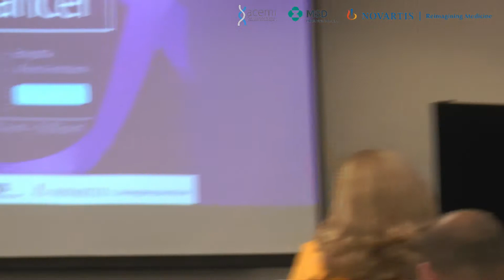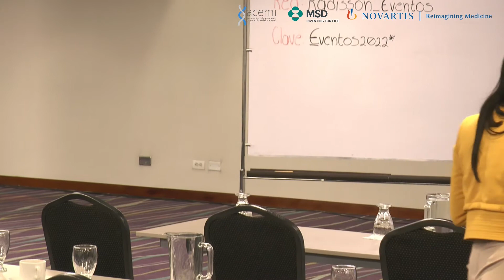Seminario eficiencia en el manejo del cáncer - Conclusiones y cierre del evento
Los asistentes del seminario dan sus impresiones del evento, en donde se escuchan las voces de distintos actores del Sistema.